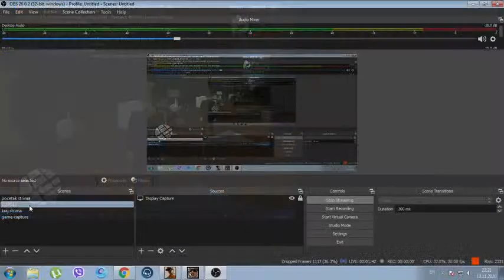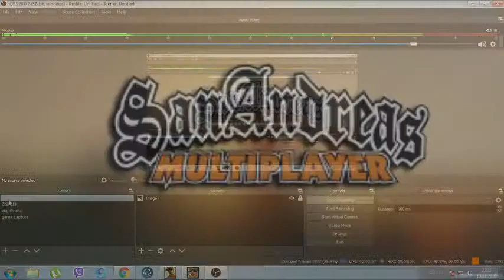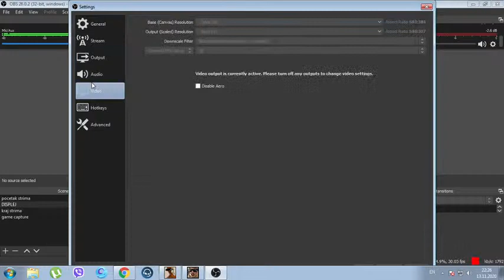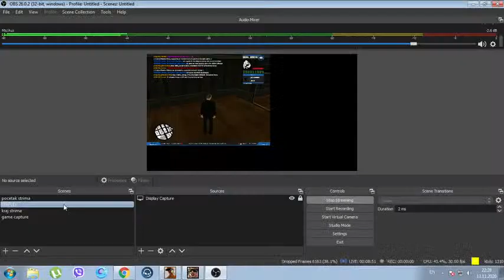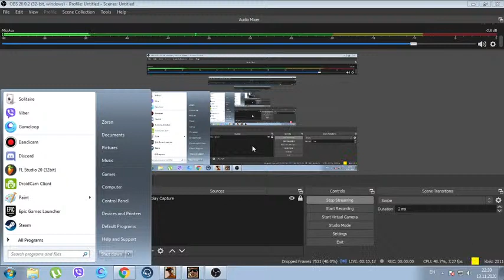DELIM PARE U SAMPUUU NA 50 SUBA DELIM PAREEEEEEEEEEEEE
like i sub za prvi strim